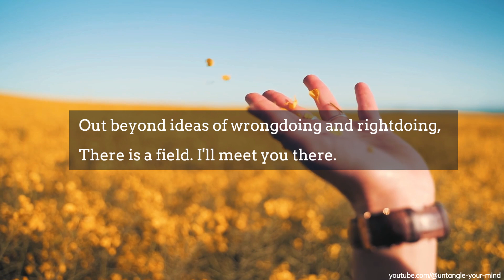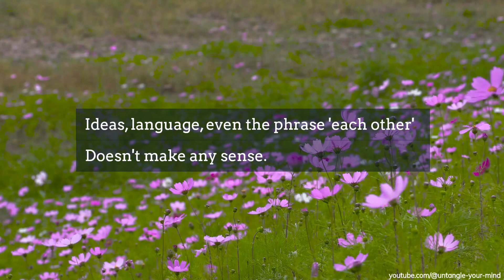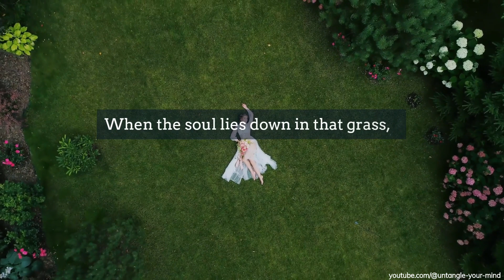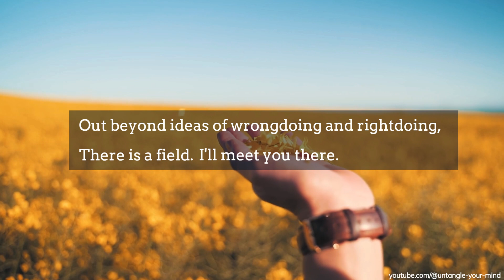There is a Field | Poem and Interpretation [no music]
A profound exploration of Rumi's poetry, this video unpacks each verse and shares insights on peace, love, fulfillment and Oneness.

"Out beyond ideas of wrongdoing and rightdoing,
there is a field. I’ll meet you there.

When the soul lies down in that grass,
the world is too full to talk about.

Ideas, language, even the phrase ‘each other’
doesn’t make any sense."